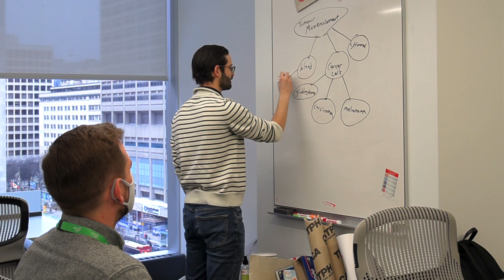The Next Generation: Ido Nofech-Mozes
Ido Nofech-Mozes is a University of Toronto PhD candidate based in Dr. Sagi Abelson and Dr. Philip Awadalla’s labs at OICR. He recently created scATOMIC, a computational method that uses data from single-cell RNA sequencing to classify the different cells in a tumour microenvironment.